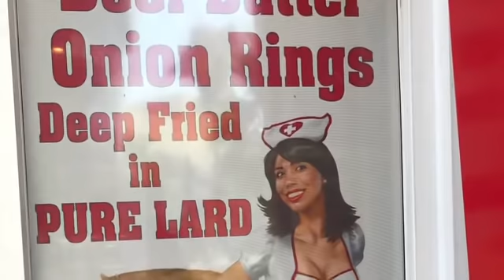Bob takes on the Quadruple Bypass Challenge & Mike gets punished!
Heart Attack Grill in Las Vegas!